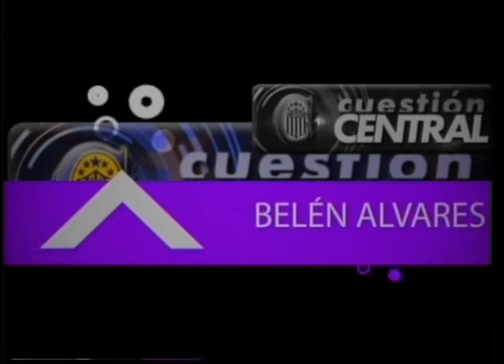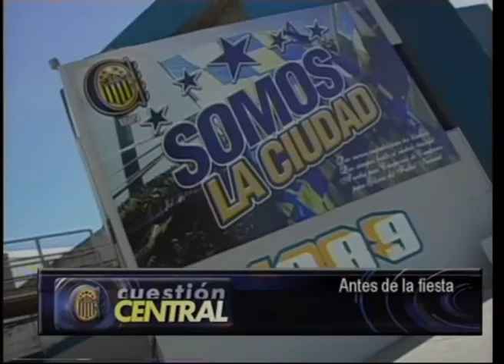Los Vandalos Cuestion Central.wmv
La previa de Central - Merlo en Cuestión Central con la excelente música de Los Vandalos!!!